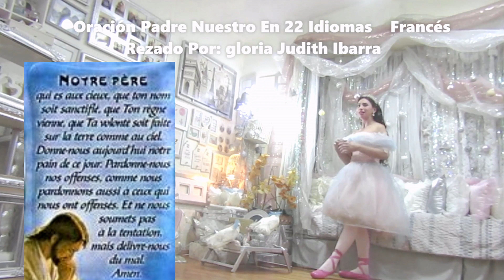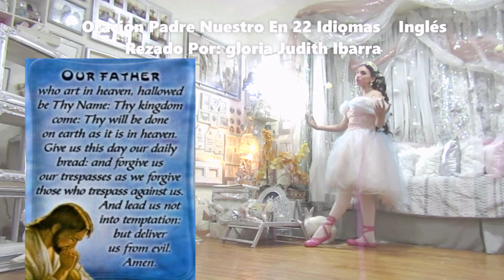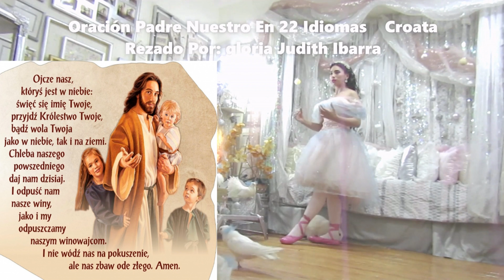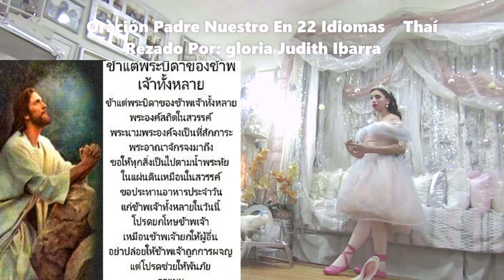MOVIE•FRANCÉS•❤️El PADRE NUESTRO In 22 IDIOMAS❤️NUEVO• MULTILINGÜE℗ORACIÓN🏳️🕊️GLORIA JUDITH IBARRA.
🇲🇫• MULTI-LENGUAGE❤️PADRE NUESTRO IN 22 IDIOMAS MÁS IMPORTANTES❤️ORACIÓN❤️ ‟Padre Nuestro”En languages •22: Idiomas**MOVIE (ESPAÑOL ) (FRANCÉS ) (INGLÉS ) (RUSO) (CHINO MANDARÍN ) (ITALIANO) (ARAMAIC ) (CROATA ) (HÚNGARO ) (PORTUGUÉS ) (AMHÁRICO ) (GRIEGO ) (FILIPINO ) (GUARANÍ ) (ALEMÁN ) (JAPONÊS ) (SUAJILÍ ) (ÁRABE ) (CANTONÊS ) (HEBREO ) (THAÍ ) (LATÍN ) (MULTISUB ) (GLORIA JUDITH )*(22:00)**ÚH**FULLHDHQ(c)*LETRA: Padre Nuestro Que Estas En El Cielo Santificado Sea Tu Nombre, Venga a Nosotros Tu Reino, Hágase Tu Voluntad En La Tierra Como En El Cielo. Danos Hoy Nuestro Pan De Cada Día, Perdona Nuestras Ofensas Así Como Perdonamos a Los Que Nos Ofenden, No Nos Dejes Caer En Tentación y Líbranos Del Mal Amen.

          🙏💒🕊🕊(videoclip)🕊🕊(Oficial)
El ‟Padre Nuestro” es la oración! Por excelencia de los hijos de Dios**EL ‟PADRE NUESTRO” EN 22 DIFERENTES IDIOMAS‟MULTISUB”🕊🕊❤‟The Five Love Languages”❤.🕊🕊‟DEL PADRE NUESTRO”{‟DIVINA PROVIDENCIA”}°~{🕊}~°{‟AL ESPÍRITU SANTO”*♪•*{PADRE NUESTRO}*♪•*(CANTADO Y RECITANDO )*♪•*(SUNG & RECITED) *🛐*•NUEVO VÍDEO MI•‟ORACIÓN ”•DE‟HOY”∼‟LIVE”*(22•)*(Languages) NUEVOPadreNuestroEnDiferentesIdiomasgloriajudith ℗2024 •A• Audio En Español.( y 22más ) •✔*~🕊Full©*?*NEW*🔴[•EN DIRECTO AHORA •]🔴( gloria judith•♪• ) ▴2024▴
00:00 Gloria Judith Ibarra. El Padre Nuestro En 22 Idiomas
00:17 En El Nombre Del Padre Del Hijo y Del Espíritu Santo Amen.
00:40 El Padre Nuestro En (ESPAÑOL)🇲🇽🏳️🕊️
01:15 El Padre Nuestro En (FRANCÉS)🇫🇷🏳️🕊️
01:59 El Padre Nuestro En (INGLÉS)🇺🇸🏳️🕊️
02:39 El Padre Nuestro En (RUSO)🇷🇺🏳️🇺🇦🕊️
03:21 El Padre Nuestro En (CHINO MANDARÍN)🇨🇳🏳️🕊️
04:00 El Padre Nuestro En (ITALIANO)🇮🇹🏳️🕊️
04:41 El Padre Nuestro En (ARAMAIC)🇮🇶🇾🇪🇸🇾🏳️🕊️
05:22 El Padre Nuestro En (CROATA)🇭🇷🏳️🕊️
06:01 El Padre Nuestro En (HÚNGARO)🇭🇺🏳️🕊️
06:55 El Padre Nuestro En (PORTUGUÉS)🇵🇹🇧🇷🏳️🕊️
07:43 El Padre Nuestro En (AMHÁRICO)🇪🇹🕊️🏳️
08:34 El Padre Nuestro En (GRIEGO)🇬🇷🕊️🏳️
09:13 El Padre Nuestro En (FILIPINO)🇵🇭🕊️🏳️
10:10 El Padre Nuestro En (GUARANÍ)🇵🇾🏳️🕊️
11:27 El Padre Nuestro En (ALEMÁN)🇩🇪🏳️🕊️
12:15 El Padre Nuestro En (JAPONÉS)🇯🇵🏳️🕊️
13:09 El Padre Nuestro En (SUAJILÍ)🇹🇿🏳️🕊️
13:49 El Padre Nuestro En (ÁRABE)🇦🇪🇯🇴🇰🇼🏳️🕊️
14:38 El Padre Nuestro En (CANTONÉS)🇭🇰🏳️🕊️
15:15 El Padre Nuestro En (HEBREO)🇮🇱🏳️🕊️
16:02 El Padre Nuestro En (THAÍ)🇹🇭🏳️🕊️
16:59 El Padre Nuestro En (LATÍN)🇪🇦🏳️🕊️
17:52 Canción (PADRE NUESTRO)
19:47 Canción (DIOS DONDE QUIERA ESTÁ)
20:38 Canción (EL ESPÍRITU DE DIOS ESTA EN ESTE LUGAR)
21:34 Canción (DIOS ESTA AQUÍ TAN CIERTO COMO EL AIRE QUE RESPIRO)
22:24 Congratulations (EL PADRE NUESTRO EN 22 IDIOMAS)